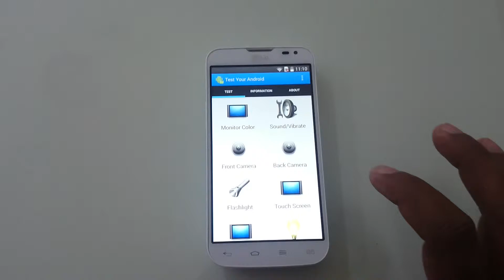LG L90 DualD410 Touch Screen Test